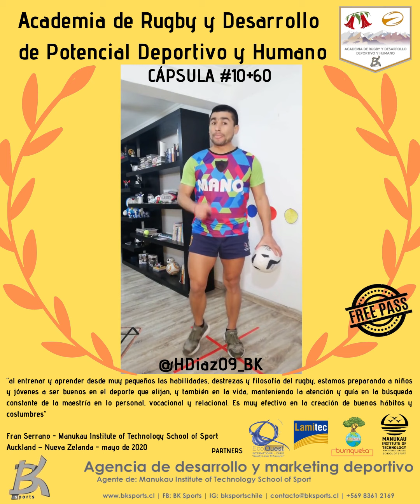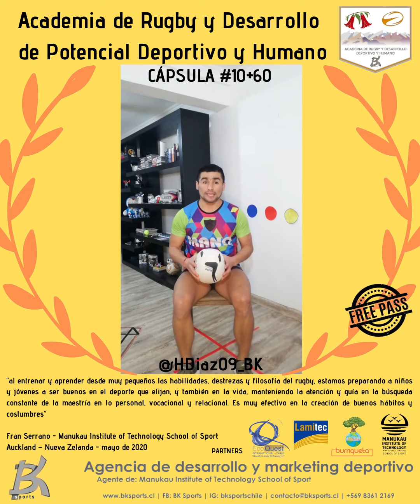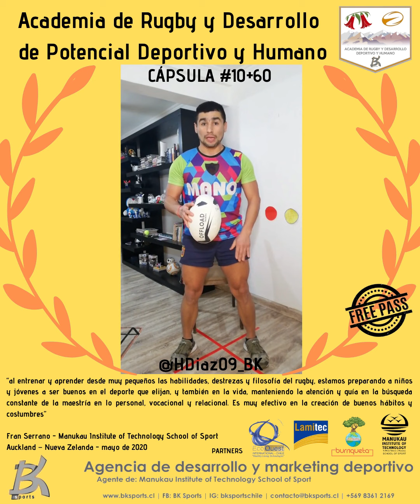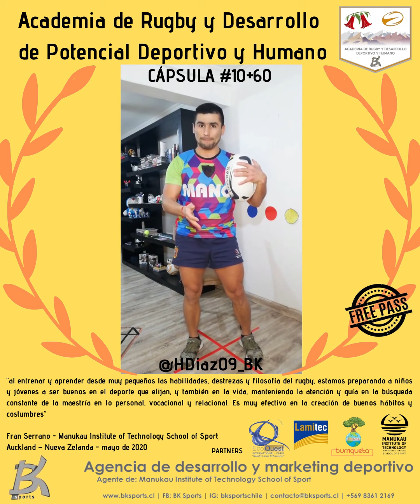Cápsula #10 desde 55-60 años